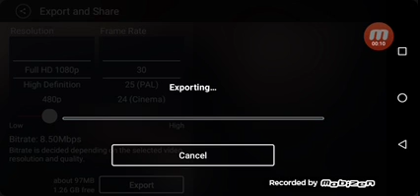How I upload Kinemaster vids to YT part 1